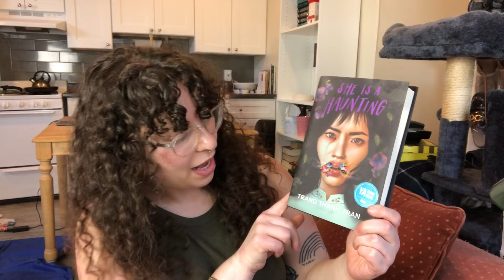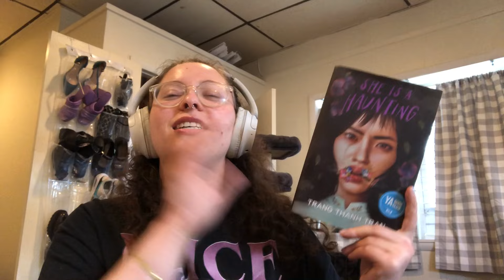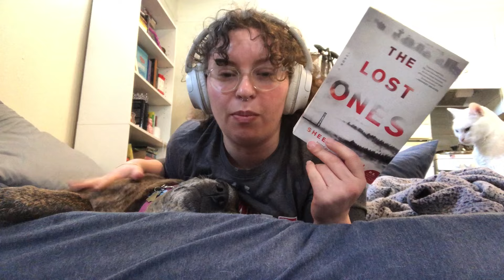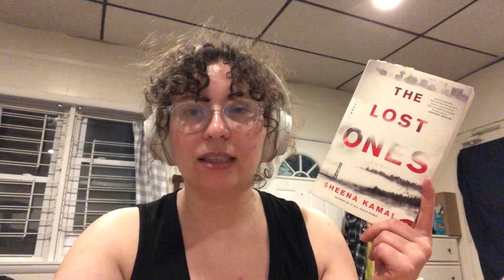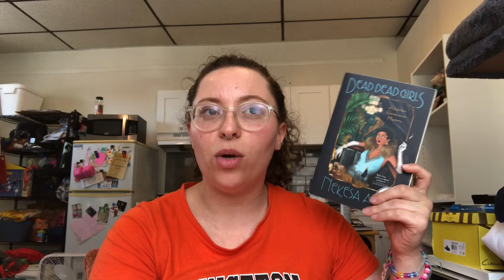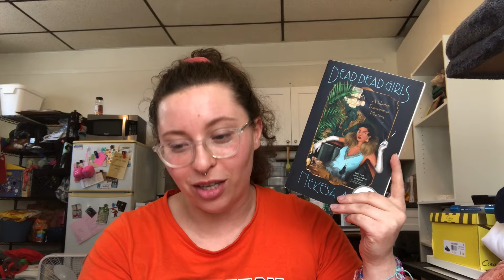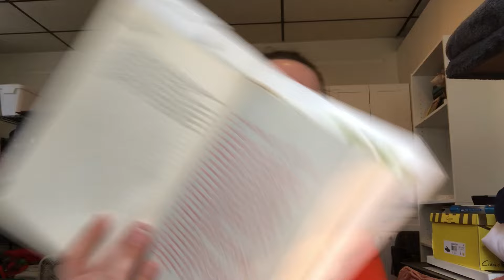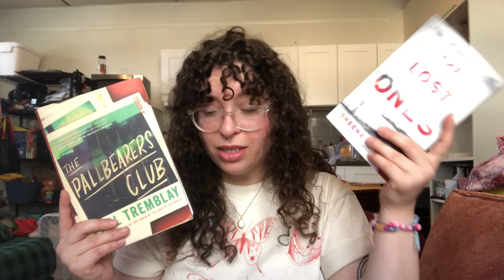reading the lowest rated books that i own!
yet another day when i borrow one of Kayla  @BooksandLala  's great ideas to read down my tbr! While this project took about two months longer than I planned, I still had a great time and I always love getting to books that have been on my shelf for a couple years!

Books Mentioned:
She is a Haunting by Trang Than Tran
The Lost Ones by Sheena Kamal
Slow Boat by Hideo Furukawa
Dead Dead Girls by Nekesa Afia
The Pallbearer's Club by Paul Tremblay